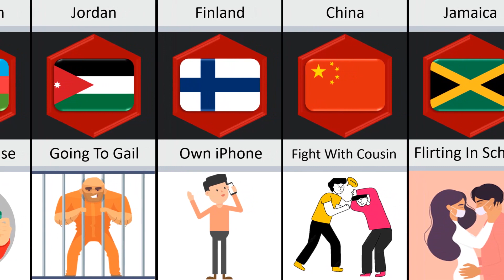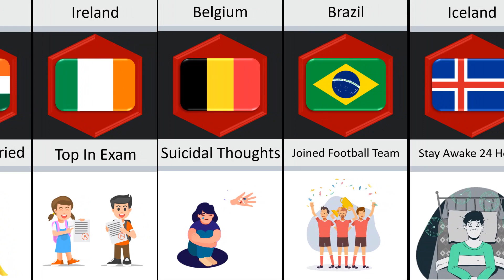Things Happened In Teenage From Different Countries | Part 2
In this video, we made a list of Things Happened In Teenage From Different Countries | Part 2